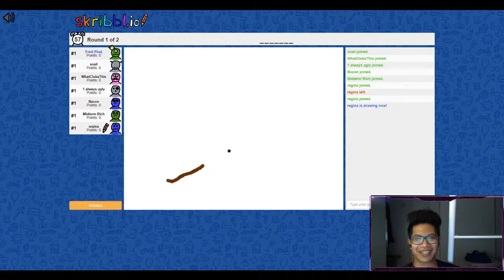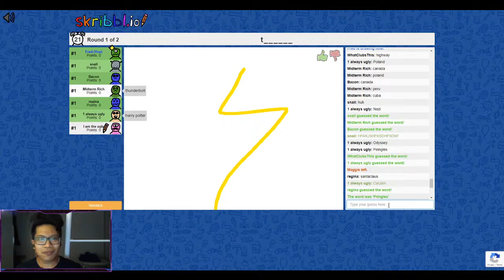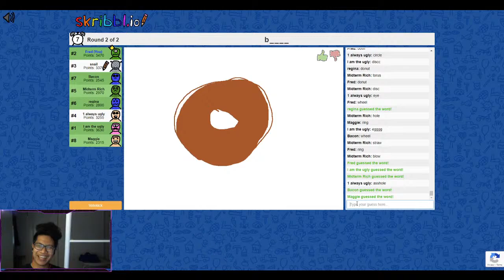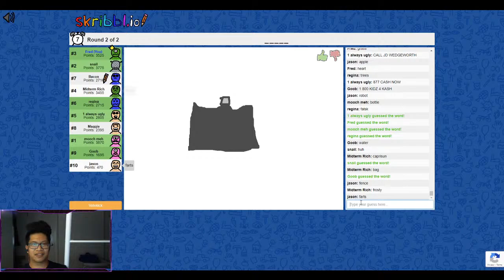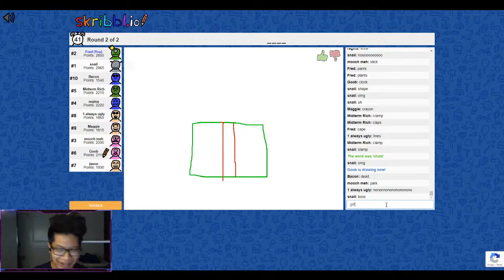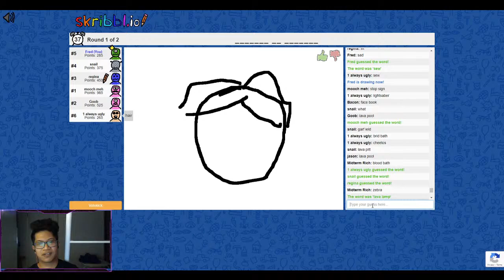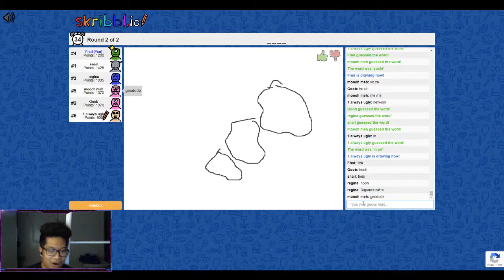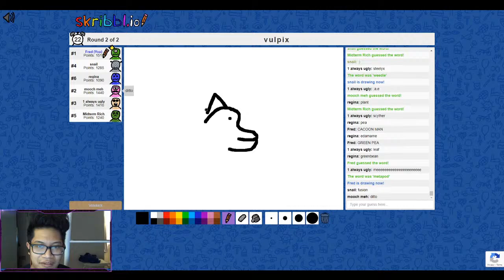FUSION Gaming: skribbl.io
Life's weird, drawings are weirder.